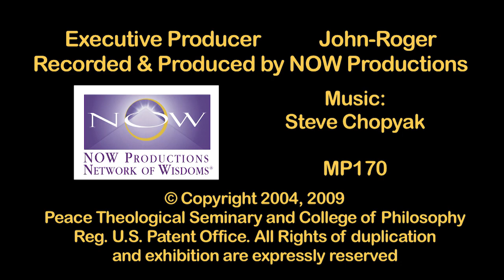MSIA | John-Roger Opening the Mind to Tremendous Possibilities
MSIA Founder John-Roger shares about going from history to living presence

MP170 A Moment of Peace and Time Traveling with PAT IV
RUN TIME: 2:10

John-Roger, DSS

J-R: The value of history, and the value of going through the temples, the pyramid, the tombs, is not to do historical, leave the present and go there, but it's more the factor of a time traveler.  Where we enter into time and we just move time into the ancient pattern and let it reveal itself. You still stay present in the historical perspective.

The perception is always in the eye of the beholder.  But when we lose track of the fantasy in the symbols in all these tombs, when we lose track of the illusions that are in there, we lose track of the super sense world, the invisible world, because we are reducing everything down to a materialistic stage and we do not look for what was behind that that produced the material.

But to understand God, the Spirit behind all of that, we have to open the mind, to such tremendous possibilities. I kept bringing it back, here and now, here and now, here and now. When we looked in the temples of sleep.  I said, when they did then, that's like right now. So your history no longer became history, but it became a living presence, that you're in a long line that's been going on for a long time.  And it doesn't matter who the Travelers were back then. It matters who are you in relationship to the Traveler inside of you. That's what matters. And how close are you awaking to the fullness of that.  That's what matters.

 Baruch Bashan